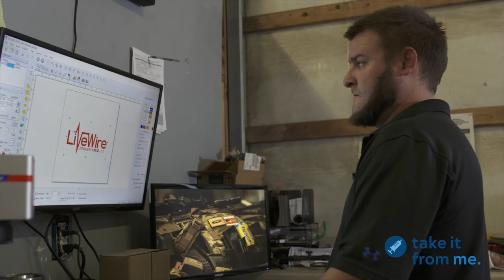Take it From Me - Ethan Koehler